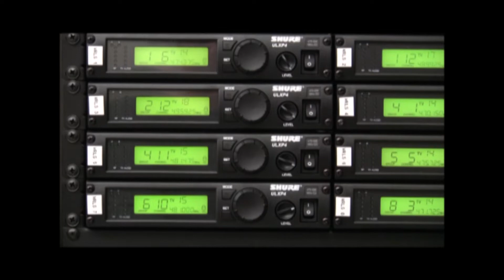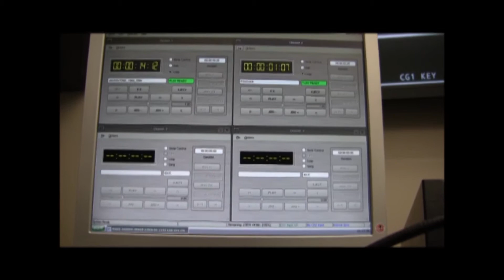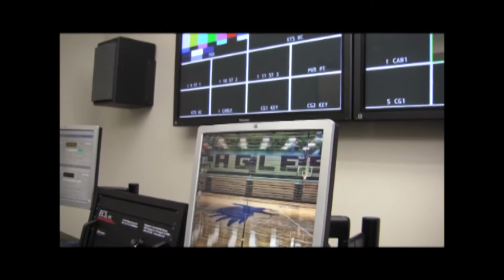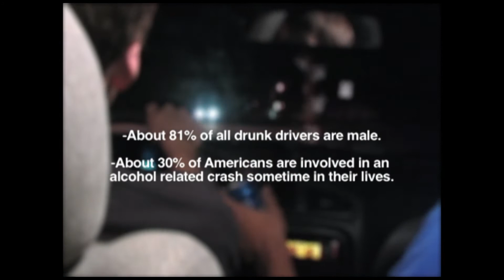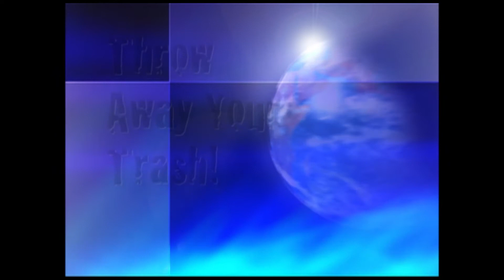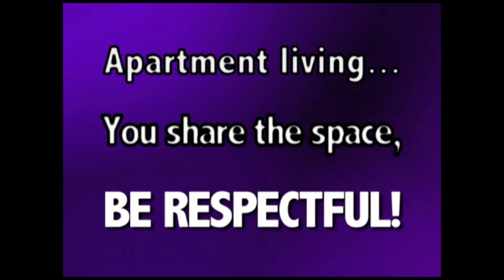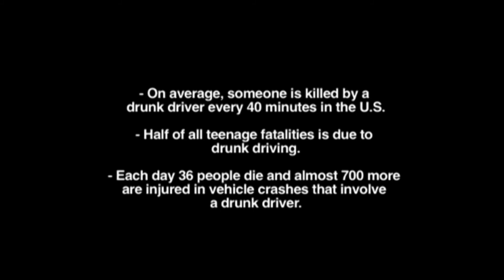KSP NEWS OCT 2012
News from Kirkwood Student Productions, Kirkwood Community College, Cedar Rapids, IA. Co-ANchors: Chris Ackman and Taylor Van Fleet; Sports Anchor: Austin Bramley.